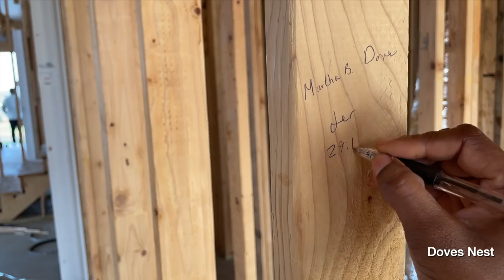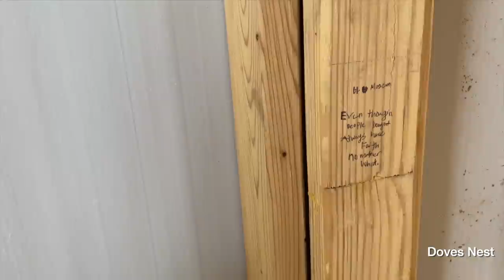Family Vlog: Twin Video| Photoshoot+ Home Tour in Dallas Texas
It's Photoshoot day y'all!! I love family photos because they help us to make lasting memories. And even better, we get to do it with the whole family while visiting my twin @Msnaturally Mary in Dallas.

Cake by RetroVision (NCSRelease)
Ignoring my heart by: T-Mass
Never let Me Go by: Gorden & Martha Dove

TECH EQUIPMENT:
📌Camera: Canon Powershot G7 X Mark II